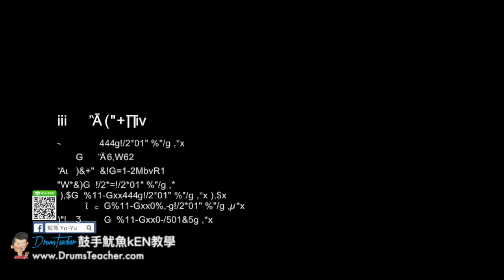【爵士鼓手魷魚kEN®】🥁🎼DrumsTeacher.com™🎶表演.課程 (2018-05🎵爵士鼓學員；音樂打擊團體課程- 樂器 ) Drum Cover SparxStix 發光鼓棒